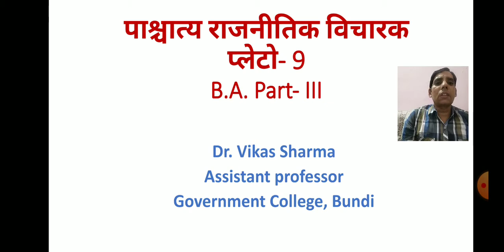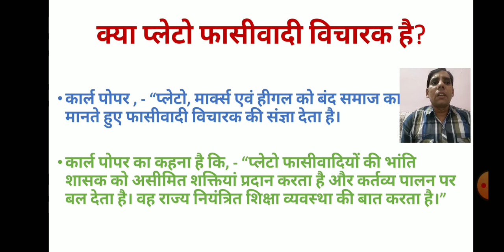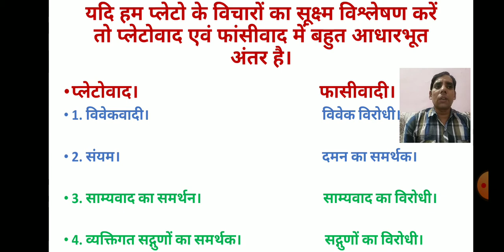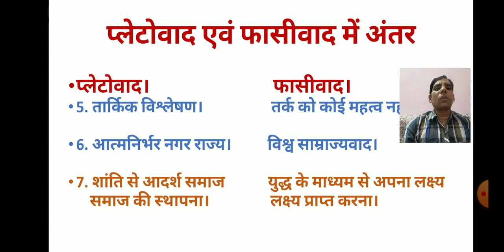Political Science, पाश्चात्य राजनीतिक विचारक, प्लेटो- 9, B.A. Part- III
By Dr. Vikas Sharma, Government College, Bundi